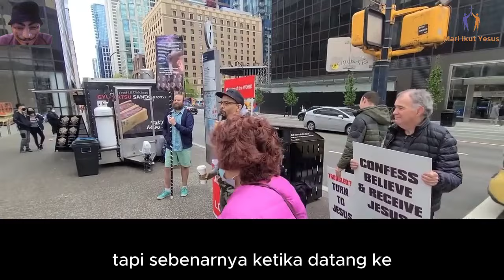PENGKOTBAH & DEBAT DI JALANAN // Homie dalam Gaun bertemu Pendeta dalam Kamuflase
Debat Christian Prince, Debat & Kotbah di jalanan
Beritakan firman; menjadi instan di musim, di luar musim; tegur, tegur, nasihati dengan segala kesabaran dan doktrin. Injil kerajaan ini akan diberitakan di seluruh dunia sebagai kesaksian bagi semua bangsa; dan kemudian akhir itu akan datang. Karena itu pergilah dan jadikanlah semua bangsa murid-Ku, baptislah mereka dalam nama Bapa dan Putra dan Roh Kudus, dan kami akan memberikan diri kami terus menerus untuk doa dan pelayanan FIRMAN.”

Channel Ministry of the WORD milik pengkotbah dari Dorre
dia dan teamnya berkotbah di jalanan negara amerika serikat
dengan berkotbah mereka sering di hampiri dan di tantang muslim, ateis dan bahkan pemuja setan

Video dari channel Ministry of the WORD

bagi yang ingin dukung channel Ministry of the WORD bisa melalui link di bawah ini